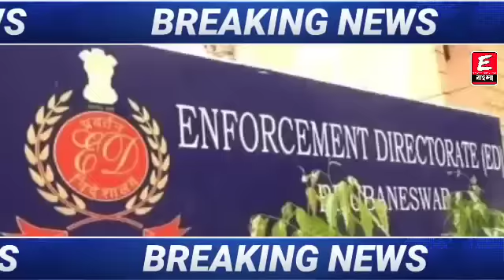Primary Tet Scam | Not Included latest news | court case update today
Video Credit - News18 বাংলা 🙏

                                    ধন্যবাদ

Keyword⏩